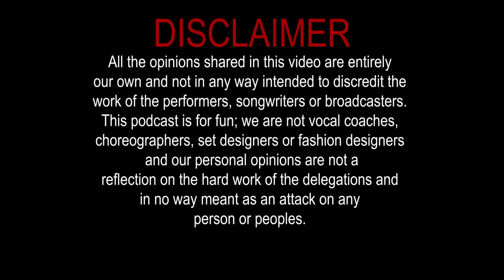UMK 2021 REACTION (Aksel, Blind Channel, Ilta) - FINLAND FOR EUROVISION | What's The Quack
Ellie reacts to three of the songs from Finland's Eurovision national selection, Uuden Musiikin Kilpailu (UMK) 2021! In this video, she watches Hurt by Aksel, Dark Side by Blind Channel and Kelle Ma Soitan by Ilta!

COME JOIN OUR ESC DISCORD COMMUNITY! we're all friendly and talk about eurovision a lot (plus other things like drag race, survivor, and we play jackbox!)